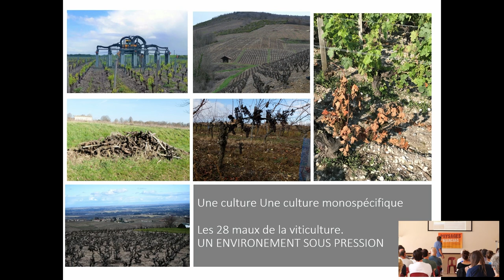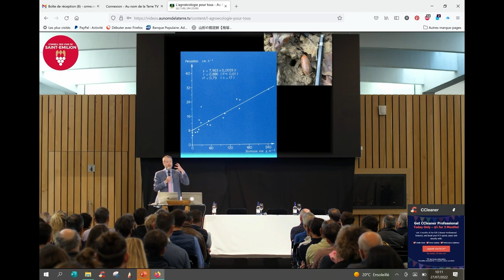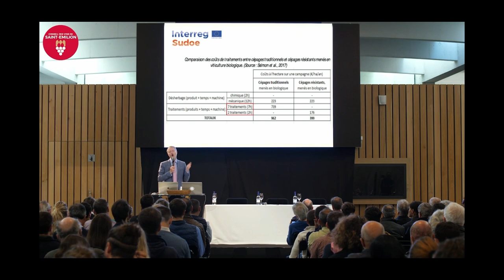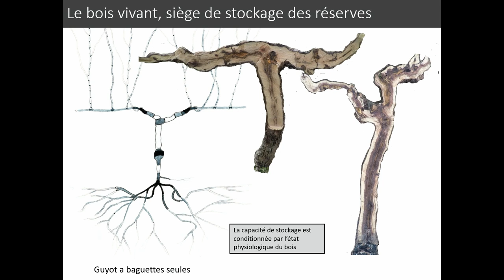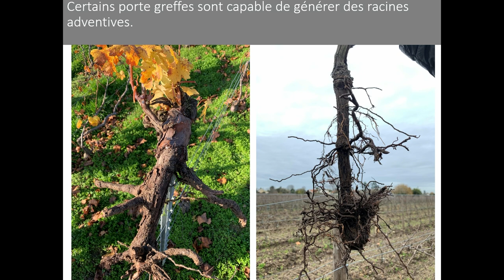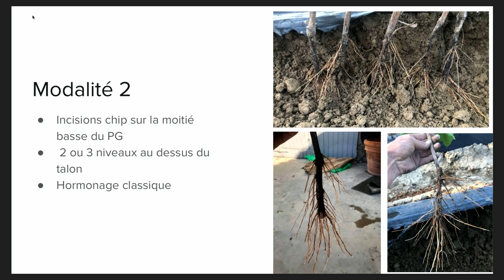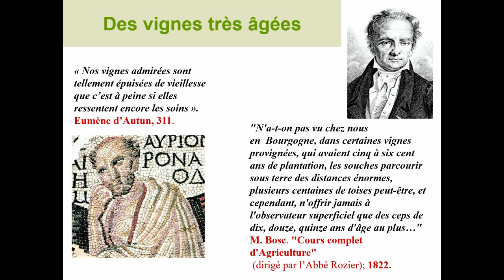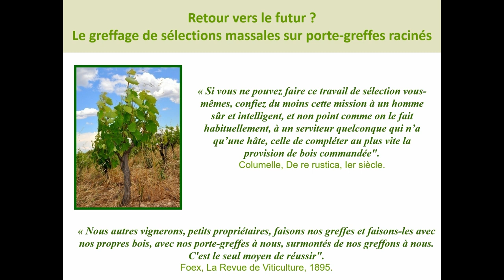Paysage In Marciac 2022 - Mercredi : La viticulture qui dure !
Programme :
PLANTER LA VIGNE POUR 100 ANS
Y a t-il une obsolescence programmée ? - A. Canet et M. Bourdarias
Une évolution génétique viticole figée dans le passé - MA Sélosse
Physiologie de croissance des rameaux et des racines sur un jeune plant- M. Bourdarias
Retour d’expériences sur une amélioration des systèmes racinaires en pépinière- A. Bouyer
Du rôle de la greffe dans la pérénité de la vigne - M. Birebent

VITICULTURE AGROÉCOLOGIQUE
Techniques préparatoires pour des plantations réussies - C. Potavin
Dès la plantation, tailler en adéquation avec la plante et complanter dans les règles de l’art - C. Houillon
Une plante durablement carbonnée et connectée - K. Schreiber
Relancer l’hybridation, parier sur l’avenir ? - Lilian Bauchet
Mesurer le stress hydrique de la vigne - P. Cousin
Q&A avec JF Agut et F. Dargelos